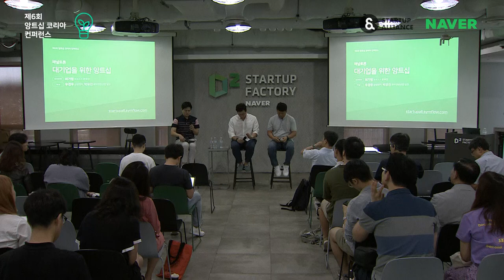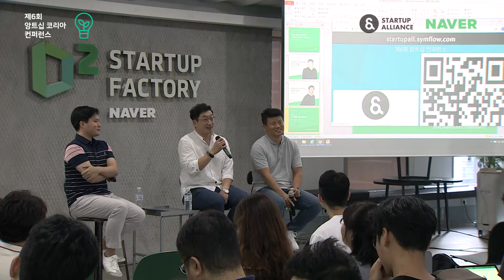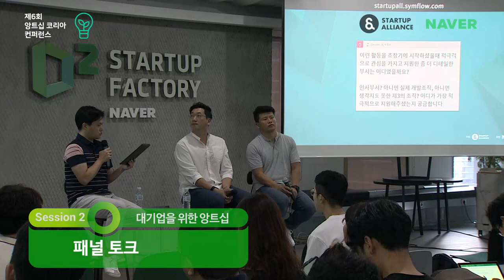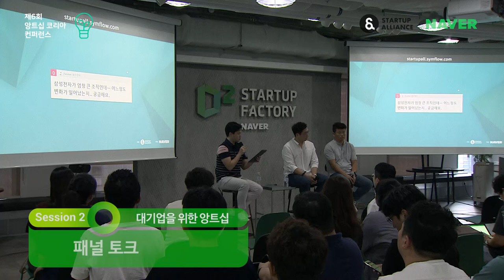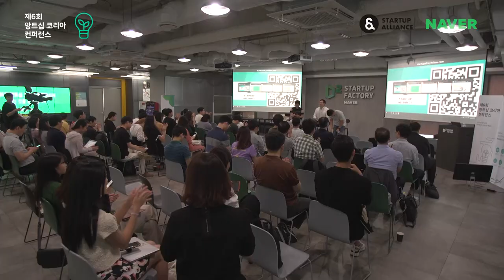[제6회 앙트십 코리아] 2-3. 대기업을 위한 앙트십 패널토크